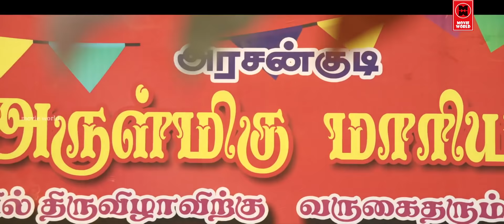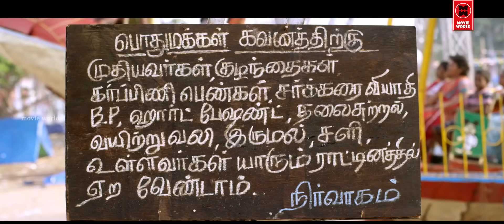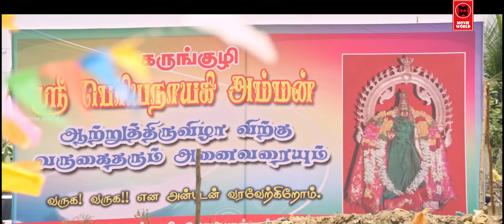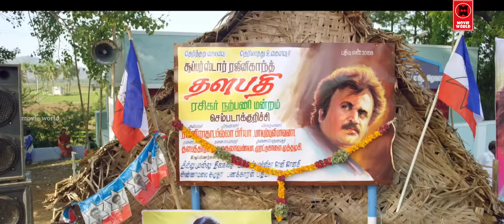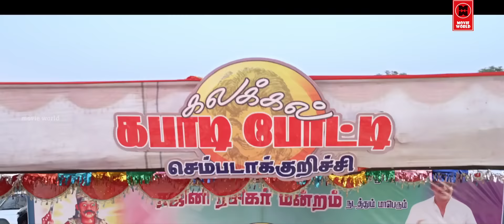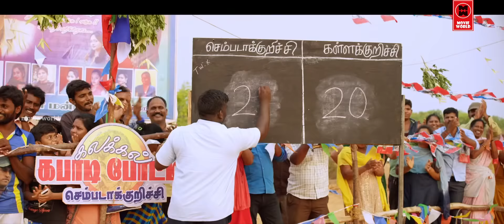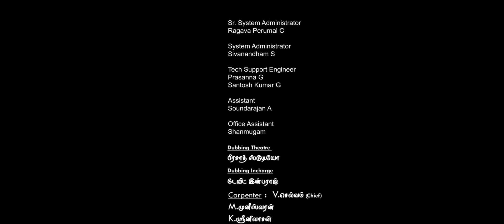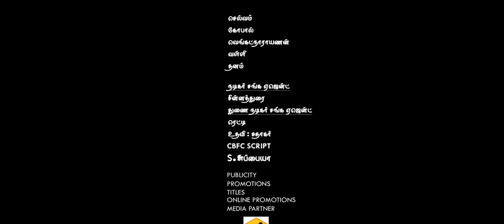Pakka Malayalam Movie Full | Malayalam Comedy Movies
Follow Our Whatsapp Channel Movie : Pakka
Director : S. S. Surya
Cast : Vikram Prabhu , Nikki Galrani , Bindu Madhavi , Soori , Sathish , Nizhalgal Ravi ,Anandaraj

Plot
Nadhiya (Bindhu Madhavi) who is trying to commit suicide on a railway track, but our hero Dhoni Kumar (Vikram Prabhu) comes to her rescue. Nadhiya mistakes Kumar for Pandi (also Vikram Prabhu) a toy-seller from the village. In a flashback it is revealed that Nadhiya, the village chief's daughter, had fallen for Pandi seeing his inherent goodness but due to parental opposition, the lovers get separated. Nadhiya runs away from her house in search of Pandi and meets up with Dhoni Kumar, who is a spitting image of Pandi. Dhoni Kumar is a carefree guy who is a crazy fan of Mahendra Singh Dhoni and he is in love with Rajini Radha (Nikki Galrani), the president of a Superstar Rajinikanth fan club. Hearing the sad story of Nadhiya, Dhoni Kumar promises that he will find her lover Pandi.